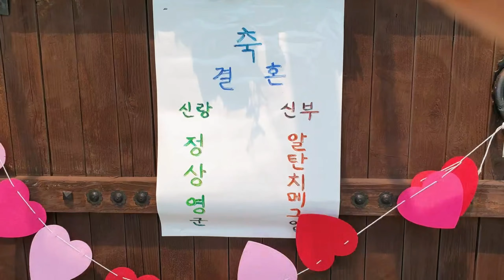작지만 아주 의미 있는 특별한 결혼식 feat. 용대리 말카페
저에게는 결혼 적령기에 있는 아들이 둘 있습니다.
항상 작은 결혼식을 하라고 이야기 하고 있습니다.
아마 작은 녀석은 작은 결혼식을 할 것 같아요.
오늘 결혼식은 작지만 의미 있는 결혼식 이였어요.
몽골처녀가 정직하고 훤칠한 청년에게 한 눈에 반해 사랑에 빠졌어요
형편이 넉넉치 않아 그동안 미루다 사장님의 도움으로 결혼식을 올리게 되었습니다.
신랑 신부 축하합니다.
사회, 주례, 진행까지 1인 3역으로 고생한 사장님께도 감사드립니다.
음식 장만 하느라 고생한 사모님,
더운 날씨에 끝까지 축하해주신 하객 여러분들께도 감사드립니다.
저도 떡하고 떡 찍어 먹을 꿀을 선물로 보태었습니다